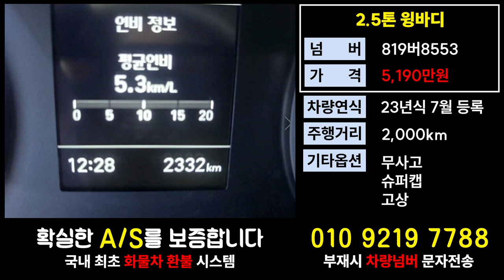현대 올 뉴마이티가격 2.5톤카고시세 개별넘버매매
중고카고트럭 카고트럭번호판 #2.5톤트럭 #2.5톤개별넘버 #2.5톤영업용번호판